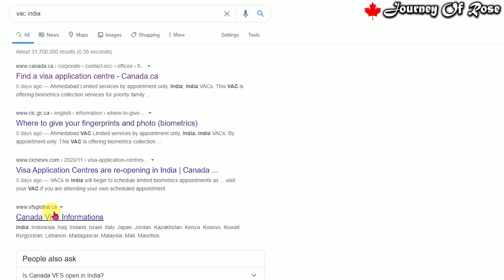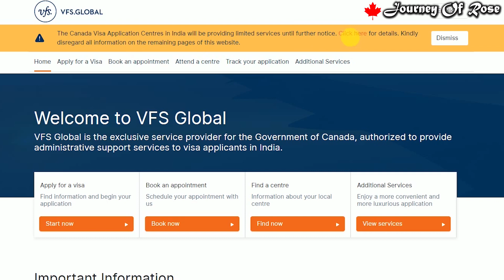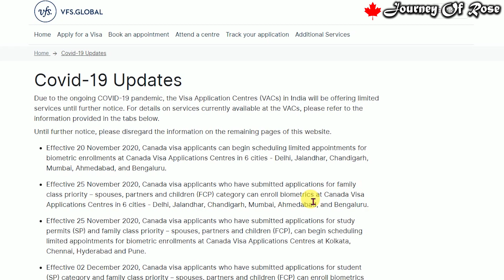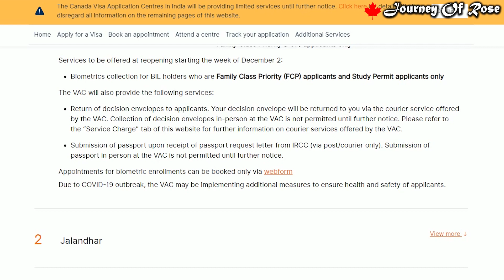🇨🇦CANADA LATEST UPDATES🔥Biometric and Visa Centre Updates|Lockdown|Immigration&Students Updates🔥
❤️നമ്മുടെ ചാനൽ ഇതുപോലുള്ള നല്ല വീഡിയോസ് അപ്‌ലോഡ് ചെയ്യാറുണ്ട്. സപ്പോർട്ട് ചെയ്യണം